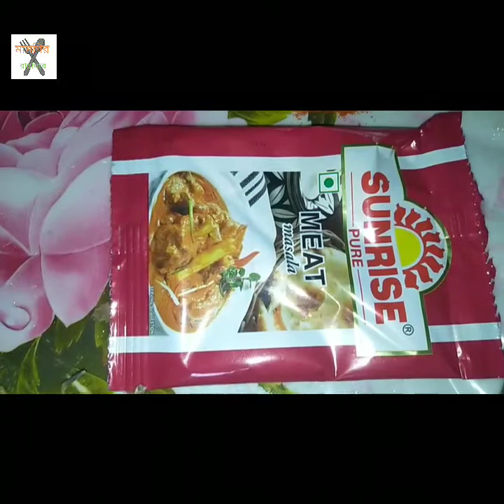টেস্টি টেস্টি সয়াবিন টিক্কা | Testy testy Soyabean tikka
Soybean tikka
 সোয়াবিন টিক্কা
উপকরণ:-
সাদা তেল, লবণ, লঙ্কা গুঁড়ো, পেঁয়াজ কুচি, হলুদ গুঁড়া, পরিমান মত পানীয় জল, মিট মাসালা, টমাটো, সয়াবিন, দারচিনি, এলাচ, লবঙ্গ, তেজপাতা ।
মামনির রান্নাঘরে আপনাদের সকলকে স্বাগতম।
আমরা এই চ্যানেলে নতুন নতুন রান্নার ভিডিও নিয়ে আসি।
দেখে নিন বাঙালি স্টাইলে সয়াবিন টিক্কা। চটপট বানিয়ে ফেলুন আপনার বাড়িতে।
ভিডিওটি যদি একটুও ভালো লেগে থাকে দয়া করে
একটি লাইক দিয়ে দেবেন এবং বন্ধুদের মধ্যে শেয়ার করবেন।
আপনাদের ভালোবাসাই আমাকে নতুন ভিডিও বানাতে উৎসাহিত করবে।
ধন্যবাদ 🙏🏻
Please support me 👍